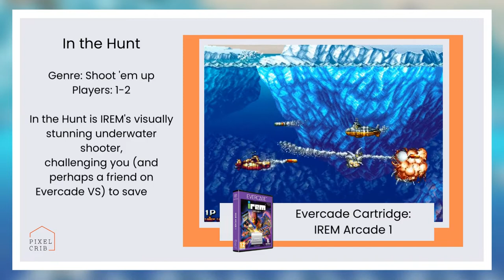Evercade Irem Arcade 1 - In The Hunt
The Irem Arcade 1 cartridge for Evercade features 6 great arcade games from Irem, including early hits Moon Patrol and 10-Yard Fight, the legendary R-Type, the quirky Battle Chopper, the visually stunning In the Hunt and the first ever official home release of Lightning Swords.